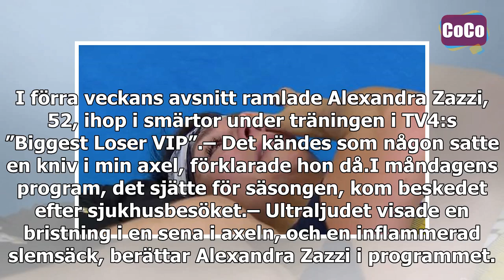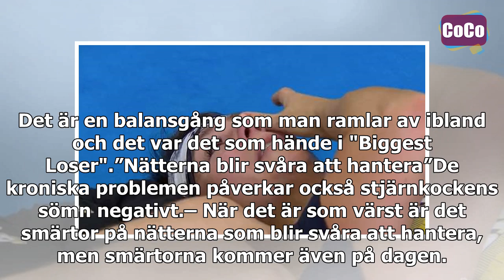Alexandra Zazzis sorg – över kroniska smärtorna